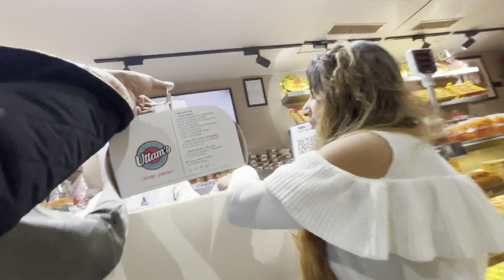Nuksaan Hogya😱😨|| Gala Bhut Payi 🤬😡 || Dengue Hogyaa 😨